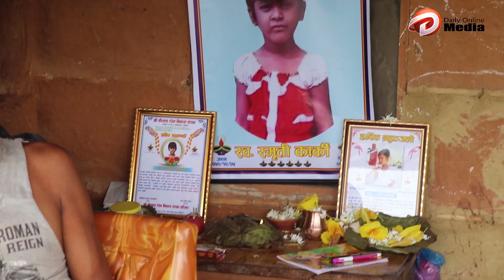छोरीलाइ १५ मिनेटको अन्तरालमा गाएब बनायो , ३ दिनपछि रुदै भन्छन Smriti Karki Chitwan ,स्थलगत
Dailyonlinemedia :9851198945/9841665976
Host/ Edit      :Rabindra Thapa
Interview        :
camera           : Sheskanta gc